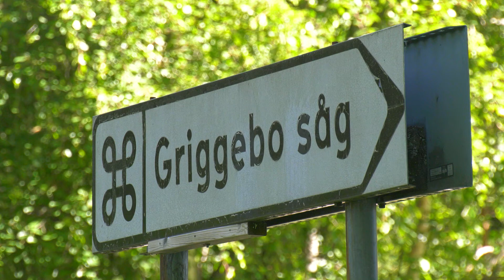Griggebo såg 2022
Friggebo såg i Hållnäs 2022